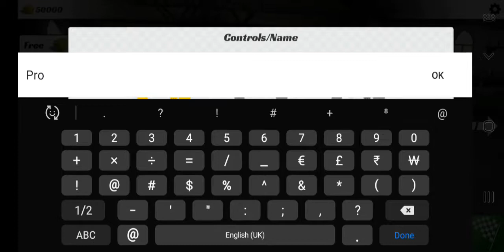Review and gameplay for new game. Rudracool life vlog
by Rudracool life vlog